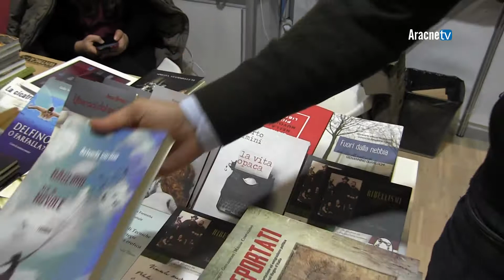Michele FALCO (Falco Editore). Più libri più liberi, edizione 2017.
Dal 6 al 10 dicembre 2017 ha avuto luogo, presso il Roma Convention Center La Nuvola, la sedicesima edizione di "Più libri più liberi", la Fiera Nazionale della Piccola e Media Editoria, promossa e organizzata dall’Associazione Italiana Editori (AIE).
Tra gli editori presenti, provenienti da tutta Italia, c'era anche Falco Editore, rappresentata da Michele FALCO.